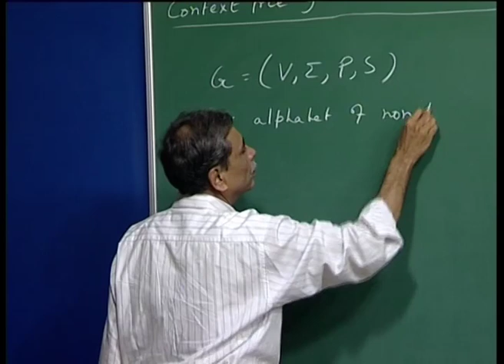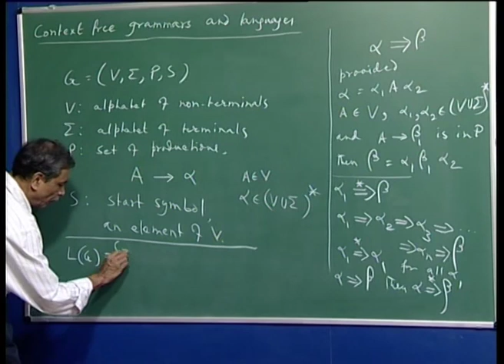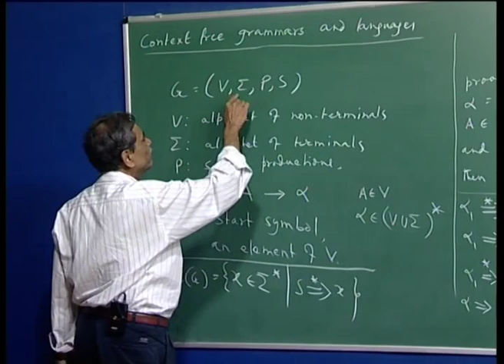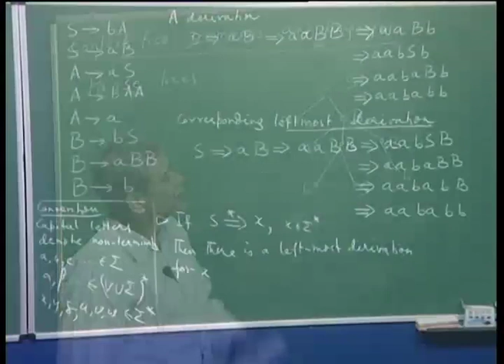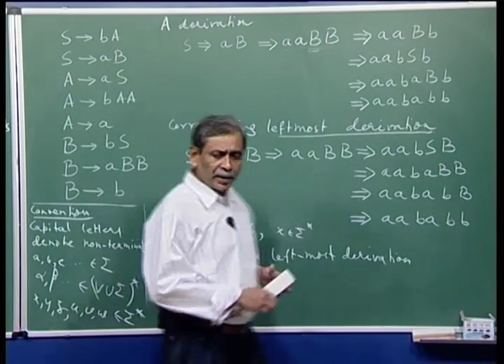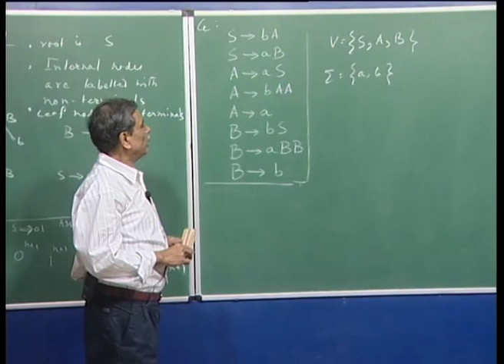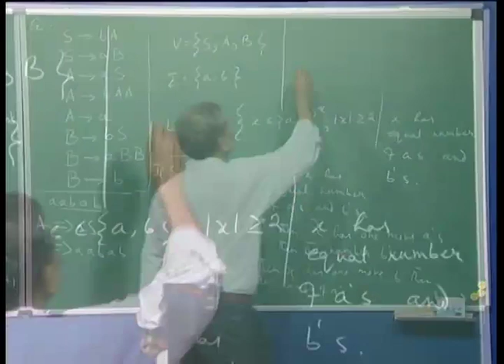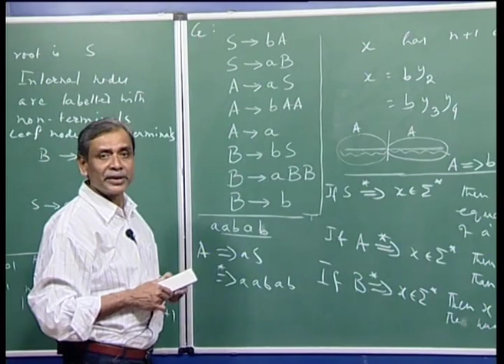Mod-01 Lec-21 Languages generated by a cfg, leftmost derivation, more examples of cfgs and cfls.